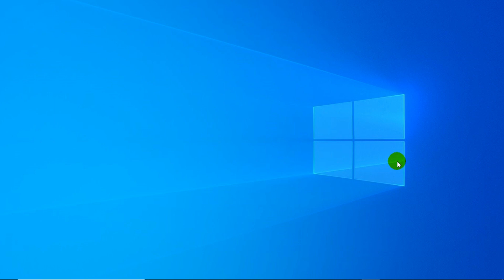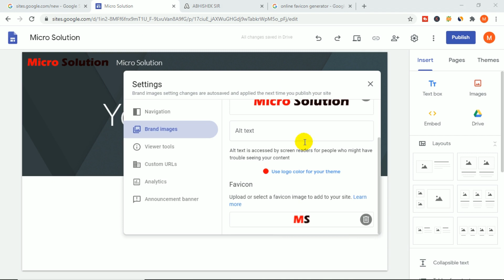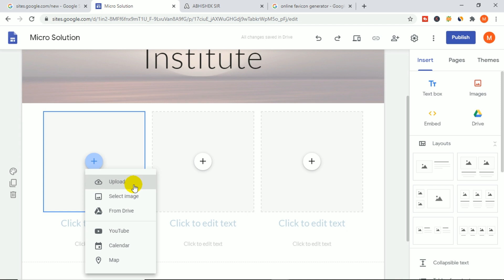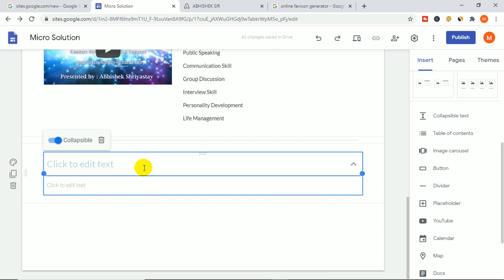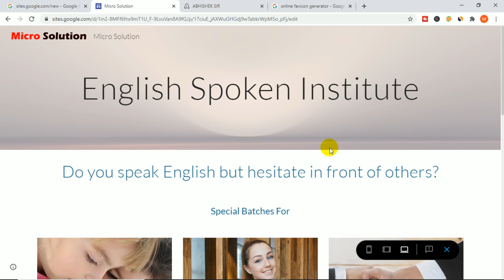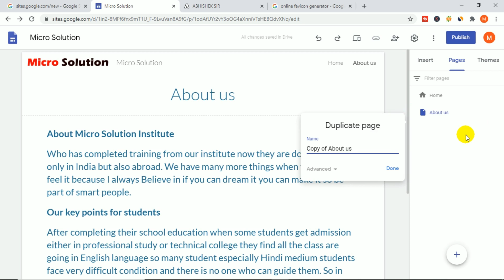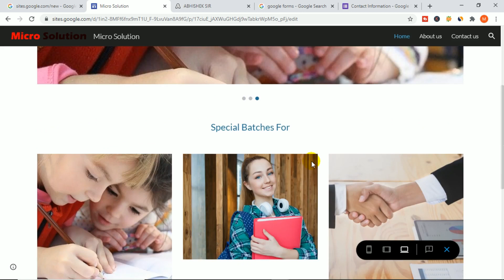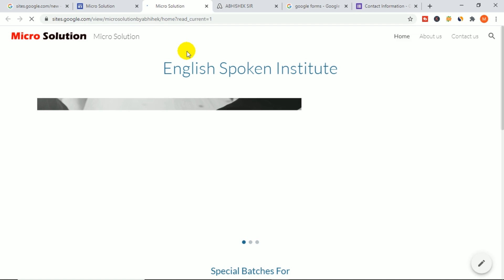How to make a free website in Google Sites | Google Sites Tutorial in Hindi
Hello friends, aaj is video me aap sikhenge Google Sites me free website kaise banate hai. Yadi aapko coding nahi aati hai tab bhi aap apni website google sites me create kar sakte hai. Let's start Google Sites advanced tutorial in Hindi 2022.

► Common questions i'll answer in this video:
How to make a free website in google sites.
Google Sites Tutorial For Beginners In Hindi.